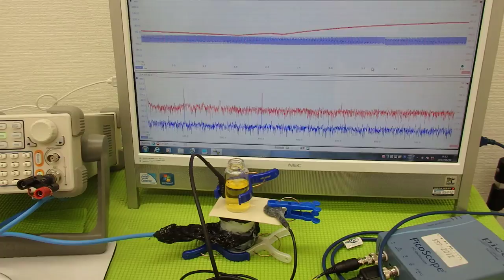超音波の利用技術（超音波の相互作用） ultrasonic-labo